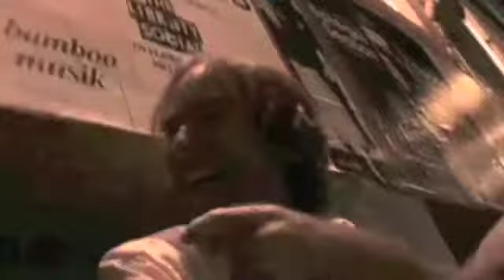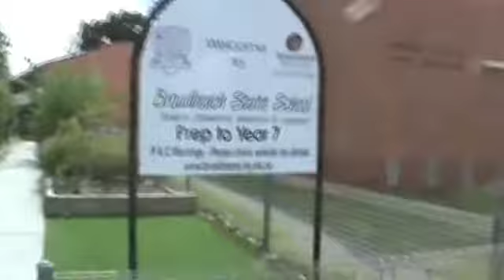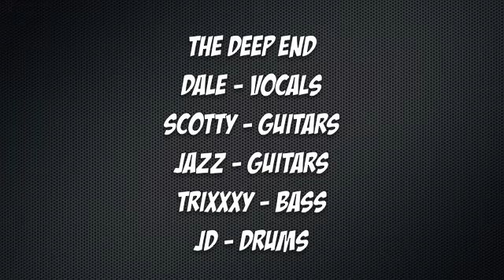On Tour with THE DEEP END Episode 2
See what goes happens on tour with the boys from THE DEEP END. Episode 2.